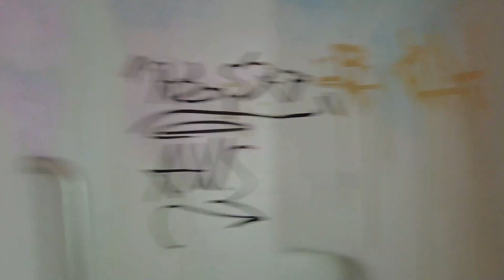By Train from Hamburg to Kiel, Germany. Deutsche Bahn Regio RE 70, German Trains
00:00:00 Hamburg Central Station
00:00:21 Deutsche Bahn Regio RE 70 - Hamburg Hbf to Kiel Hbf
00:00:34 First Class -  Deutsche Bahn Regio RE 70
00:01:21 Second Class - Deutsche Bahn Regio RE 70
00:03:24 WC - Deutsche Bahn Regio RE 70
00:05:09 Kiel Central Station